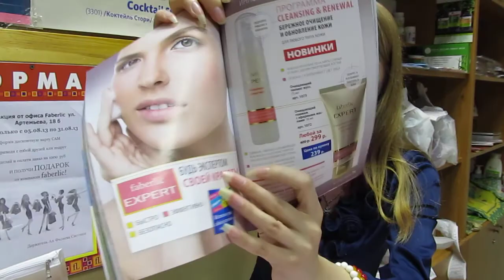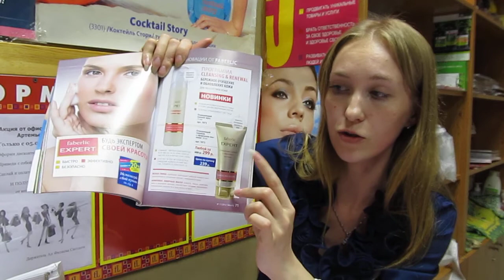Сыворотки Perfect от Faberlic отзыв (запрос)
Продукция, представленная в ролике:
1073 Очищающий пилинг-мусс
1072 Очищающий гоммаж с эфирными маслами
1726 Сыворотка для лица Реставратор барьера кожи
1727 Сыворотка Сияние кожи